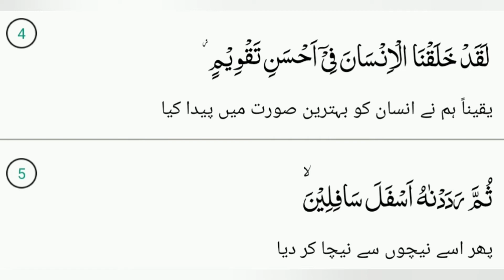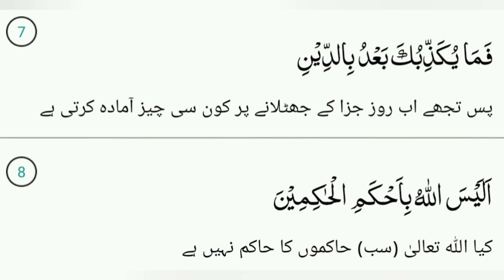سورۃ التین //Ablaze islam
Ablaze Islam Will Provide You All Type Of Islamic Information Like Recitation Of Holy Quran Hadith ,Shaming Hazrat Mohammad Mustafa Hazrat Abu Bakr Siddiq Hazrat Usman Ghani Hazrat Ali ,Naat Qaseeda Bharda Sharif,aqwal,History of Islam Khwabon Ki Tabeer History Of Islam ETC
#30 parah surat
#30 para surah
surat at teen
surat ul teen